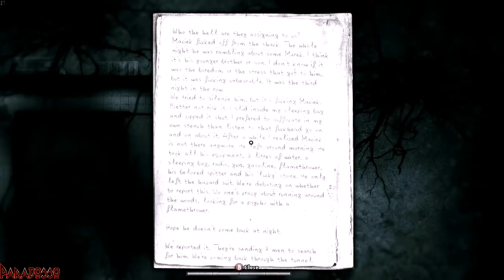| DARKWOOD [ITA] | Episodio - 18